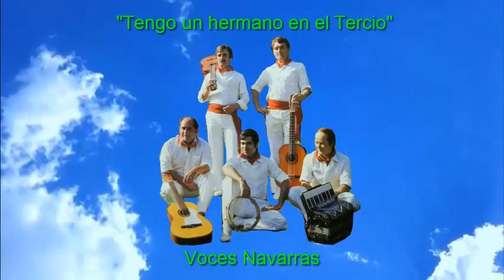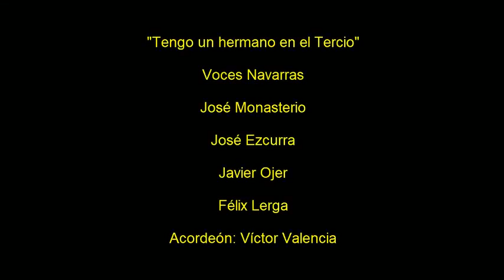"Tengo un hermano en el Tercio" Voces Navarras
El Grupo Voces Navarra cantan la jota "Tengo un hermano en el Tercio Componentes: José Monasterio, José Ezcurra, Javier Ojer y Félix Lerga junto con Víctor Valencia, acordeonista de Valcarlos.